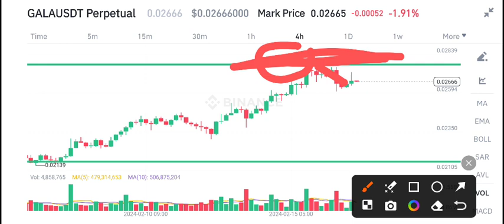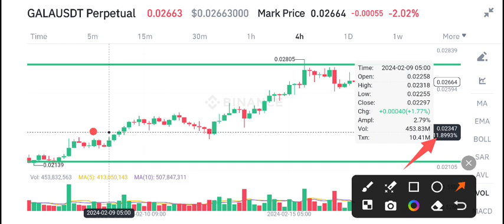Gala coin Latest News Today! Gala Price Prediction!